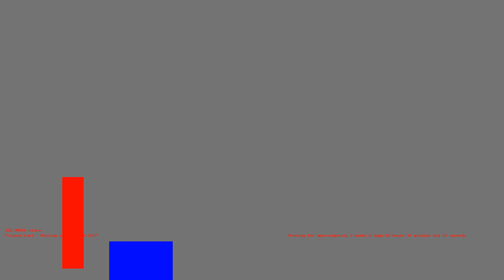1486716027 - Webdriver Cavi - H